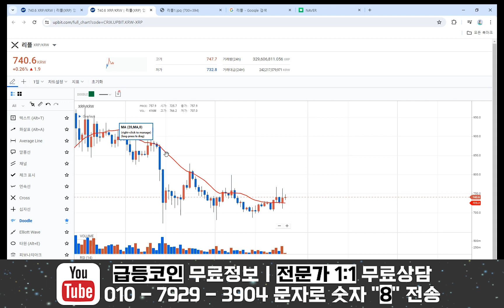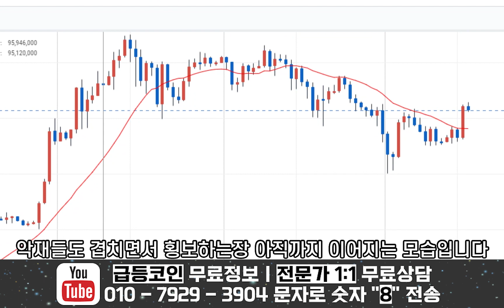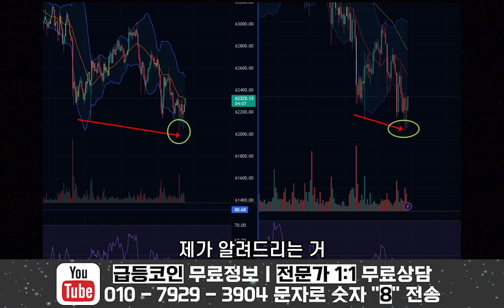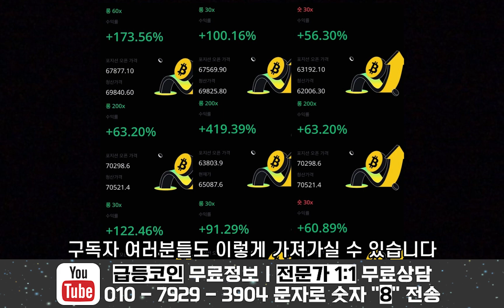어제 클릭 한번으로 XXXX만원 벌었음